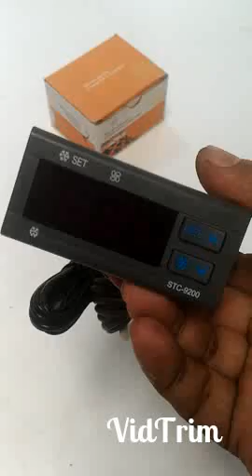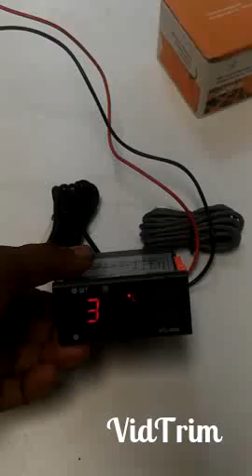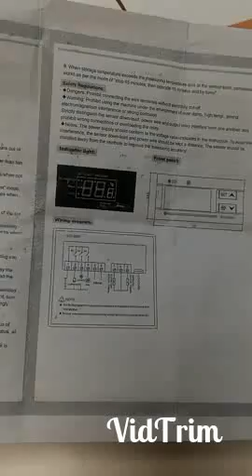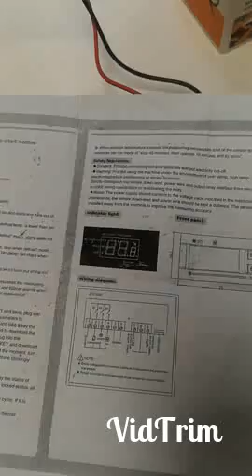MH-1210W,STC9200 মডেল টেম্প্রাচার কন্ট্রোলার,ইনকিউবেটর জগতে নতুন সংযোজন, সঠিক রিডিং সঠিক হ্যাচিং,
২০০ ডিমের (১০০+১০০) মূল্য:- ১১৫০০
৩০০ ডিমের (২০০+১০০) মূল্য:- ১৫৫০০
৪০০ ডিমের (৩০০+১০০) মূল্য:- ১৯৫০০
৫০০ ডিমের (৪০০+১০০) মূল্য:- ২৫৫০০
৬০০ ডিমের (৫০০+১০০) মূল্য:- ২৯৫০০
১০০০ ডিমের ( ৮০০+২০০) মূল্য:- ৪২৫০০

৮০ ডিমের মেশিন ৩৯০০
১১০ ডিমের মেশিন ৪৯০০
২১০ ডিমের মেশিন ৬৯০০